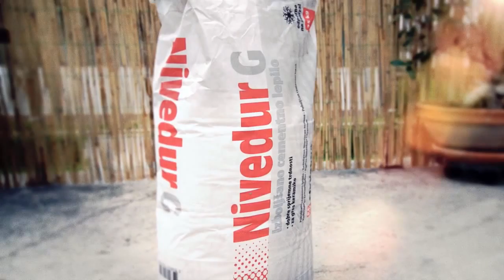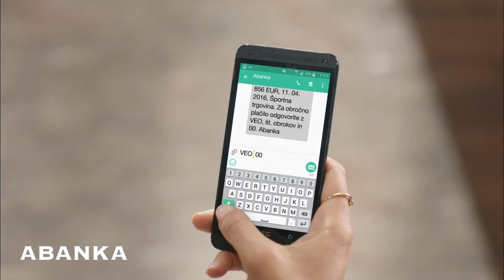Tretji polčas 15. 4. 2016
TV Celje Tretji polčas 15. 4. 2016
Lokalni derbi v košarki Rogaški.
Odbojkarji SIP Šempetra obstali v četrtfinalu.
Celjski smučarji uspešnejši.
Pirova zmaga članicam Ženskega nogometnega kluba Celje.
Uroš Šerbec o rokometu.
Novi trener NK Celje Robert Pevnik o NK Celje.